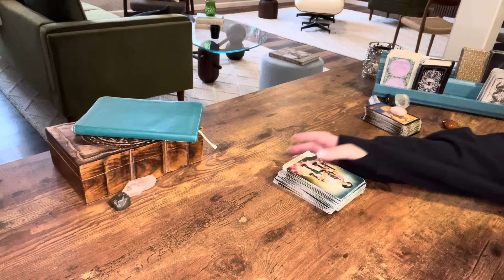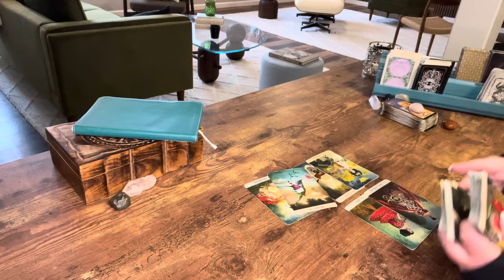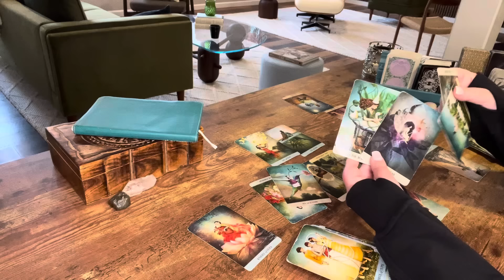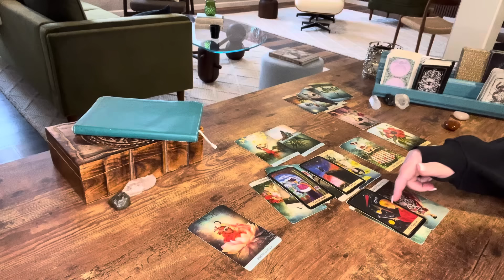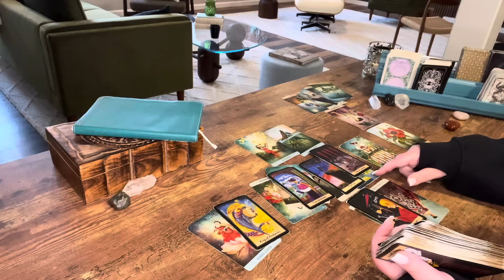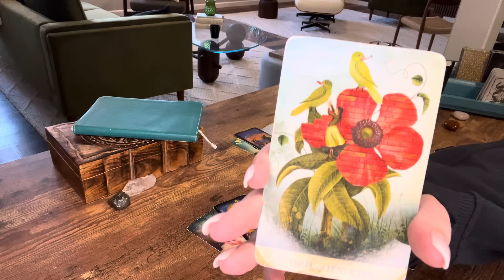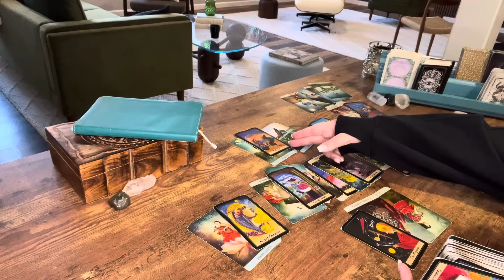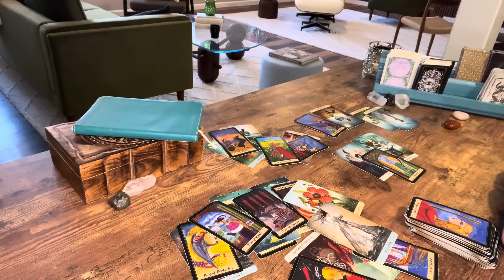Leo—Second chance at love—not even this devil’s holding you back, not anymore—Tarot